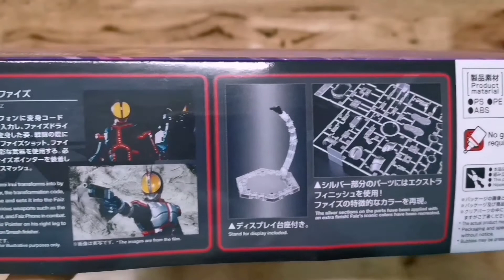Bandai Figure Rise Standard Masked Rider Faiz review 万代Figure rise standard 假面骑士Faiz介绍